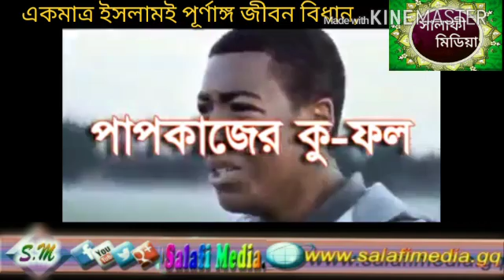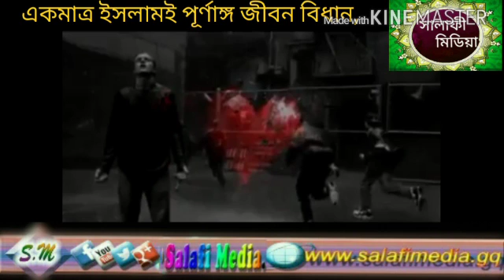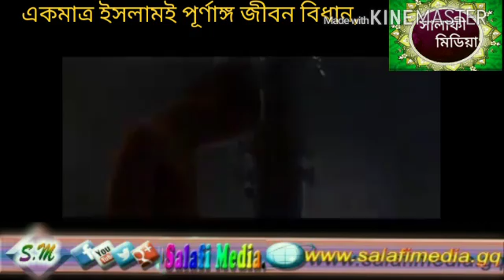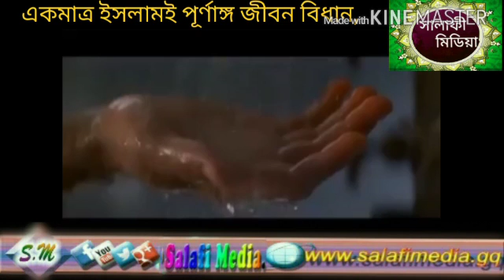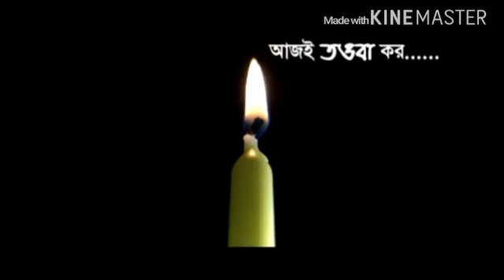পাপ কাজের কু-ফল কি ? এই বিষয়ে গুরুত্বপুন্য ব্যাখ্যা করলেন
আহলে সুন্নাত ওয়াল জামাতের সুন্নি আক্বিদা ভিত্তিক ইসলামিক সালাফি মিডিয়া
আমাদের যাত্রা শুরু - 2015 ইংরেজী

শরীয়ত যে ইবাদত যতটুকু করতে বলা হয়েছে ততটুকু করতে হবে। তার চেয়ে বাড়ানো যাবে না ও কমানো যাবে না।  যদি বাড়াই বা কমাই তাহলে তা হবে বিদাত।